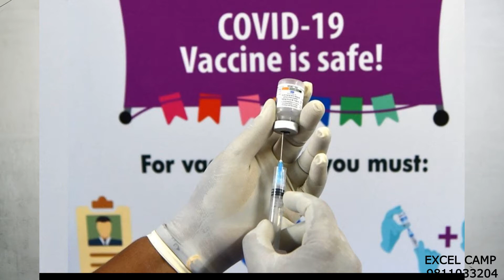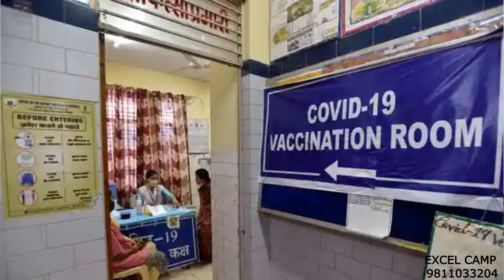Side Effects of COVID-19 VACCINE | why we get FEVER ?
hello friends... is video mai mene covid-19 vaccine ke side effects k bare m baat ki hai .
I hope you liked it and learned something too.